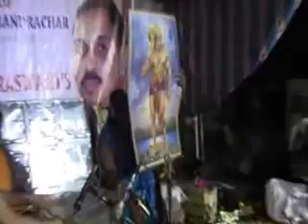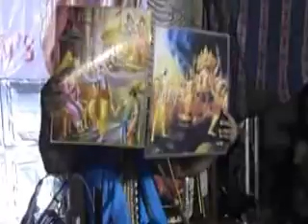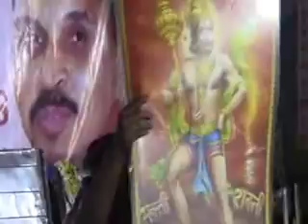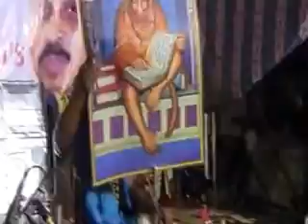Eshtu Sagasavantha Neene Balavantha - Mysore Ramachandrachar Dasavani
Eshtu Sagasavantha Neene Balavantha - Sundarakanda description by Sri Vadiraja, sung by Mysore Shri Ramachandrachar in Chromepet Sri Raghavendra Mutt on 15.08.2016.